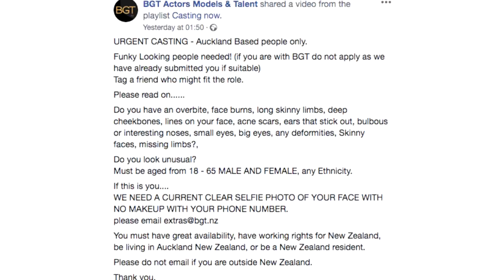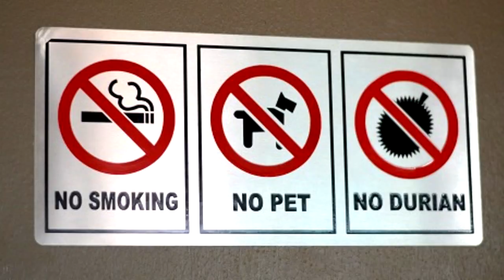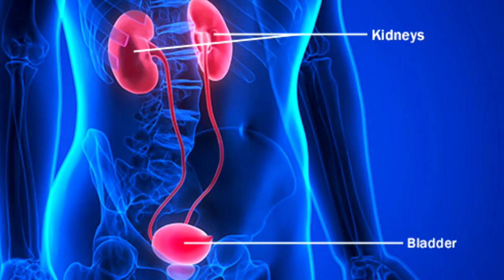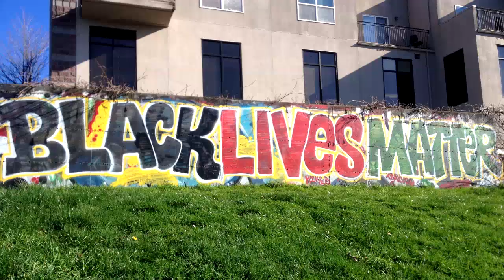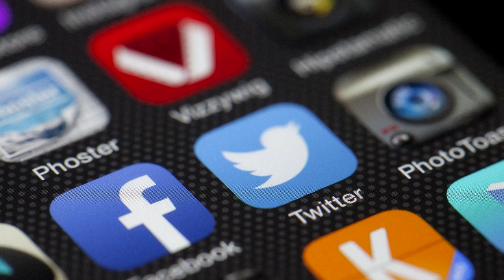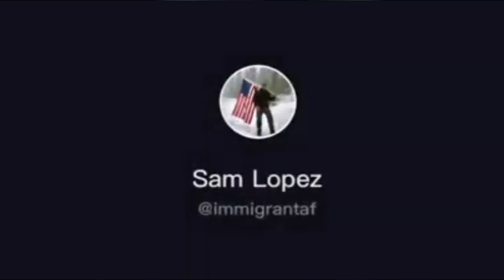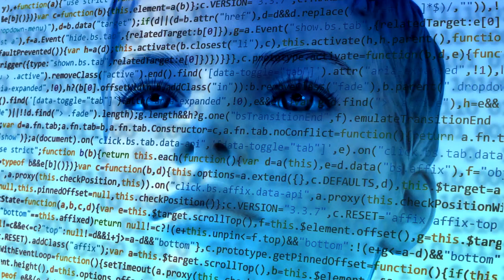10 najciekawszych newsów tygodnia (2/07/2020)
Od planów zburzenia piramid egipskich, bo źle się kojarzą, po prtst przeciwko policji, na który dla bezpieczeństwa zażądano obecności policji. W dzisiejszym odcinku zapraszam was na kolejną już listę 10 najciekawszych newsów tygodnia.

Muzyka w tle:
(biblioteka YouTube)

Pozdrawiam,
Jacek Makarewicz